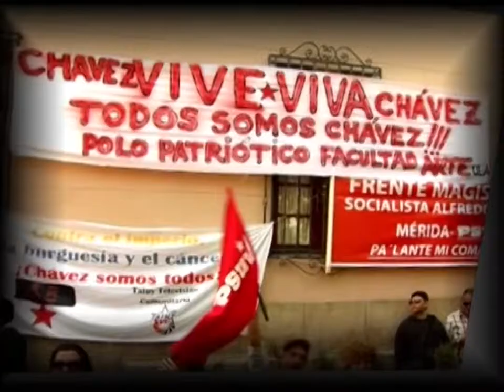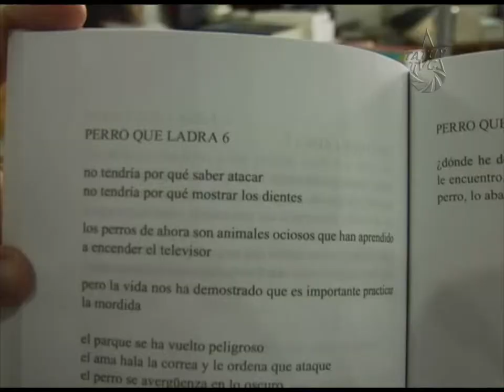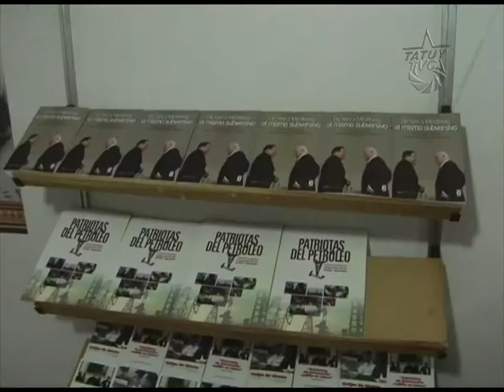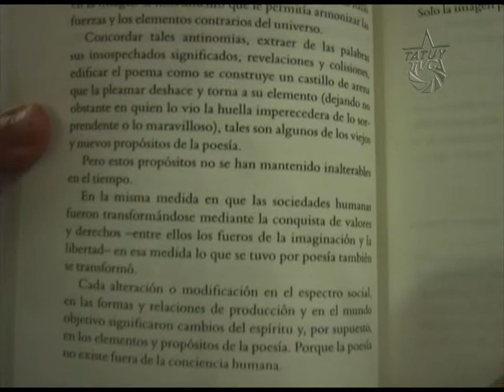Feria Internacional del Libro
"La teoría se convierte en fuerza material en cuanto se apodera de las masas. Esta inyección de conciencia a través de la lectura es muy importante para fortalecer aún más nuestra Revolución Bolivariana", fueron las palabras del Comandante Supremo Hugo Chávez, en referencia a la importancia de una sociedad de lectores, es de esta manera que Mérida recibe la Feria Internacional del Libro FILVEN 2013.

En una Revolución luchamos permanentemente contra la cultura superficial, dañina y enajenante del capitalismo, por lo cual incentivar la lectura, el conocimiento y el arte,
permite que el pueblo encuentre la belleza, profundidad y libertad de una nueva cultura.

La promoción de la lectura no sólo a través de Ferias de libros, sino de la publicación y edición de múltiples títulos y géneros, del impulso de espacios de formación, del abaratamiento de los costos de los libros y otras medidas más, siempre serán bienvenidas en un pueblo que lucha contra la ignorancia, y que se prepara para el desafió de crear una sociedad libre.